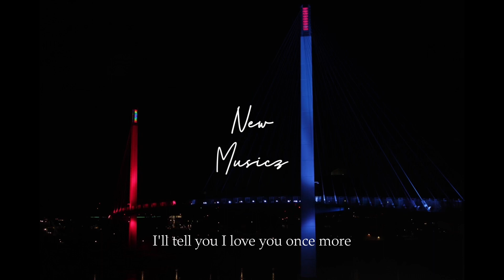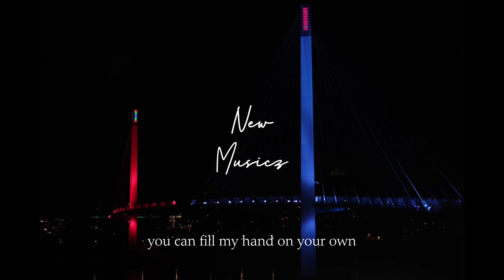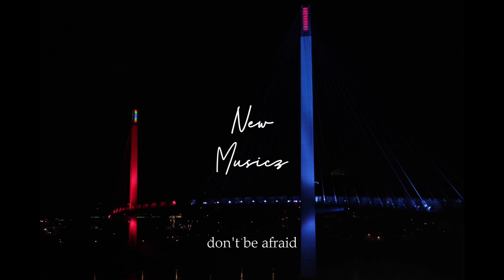Iam Tongi | Acoustic Cover of “Monsters” by James Blunt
This is Iam Tongi’s acoustic cover of “Monsters” by James Blunt. Iam Tongi was the Season 21 Grand Winner of American Idol in 2023 at the young age of 18.

Iam Tongi’s Youtube Channel: @officialiamtongi

I do not own the original audio.

Thank You all for the recent support on the content the past couple weeks!

More projects to come! Check my upload schedule at the top of this description.

Song slowed and enhanced by NewMusicz Productions.

Much Love.